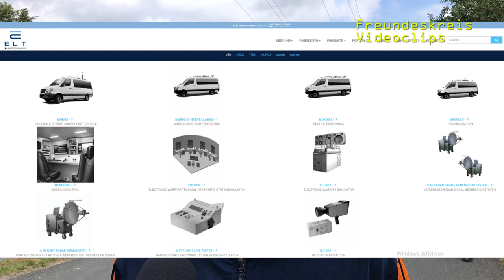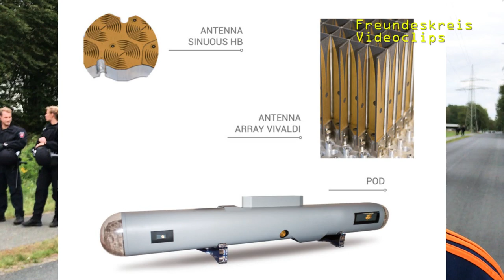Einsatz gegen linke Bewegungen: MUROS der Firma Elettronica, Meckenheim (NRW) - Matthias Monroy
Unterlüß, Blockade der Waffenfabrik von Rheinmetall, 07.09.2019
Der Experte für polizeiliche Überwachung Matthias Monroy beschreibt das Fahrzeug MUROS - Multi Operational Support Vehicle der deutschen Firma Elettronica GmbH, ein Fahrzeug für Überwachung, Abhören und Flüchtlingsabwehr.